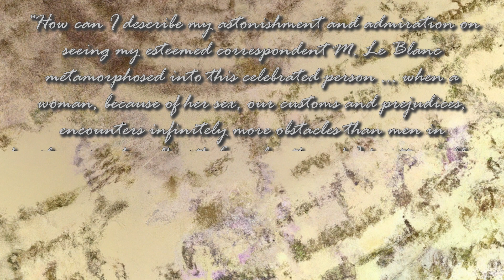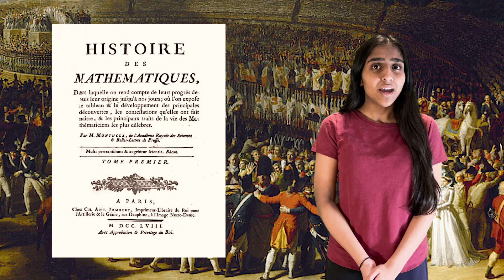Sophie Germain- Unsung Heroes of Science competition 2023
By Laila from London as part of Hertford's Unsung Heroes of Science competition 2023